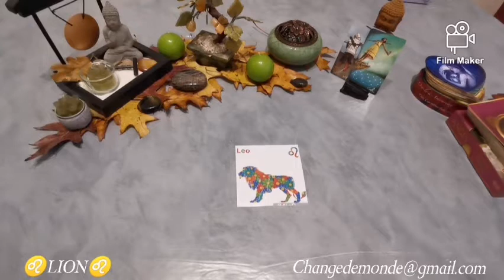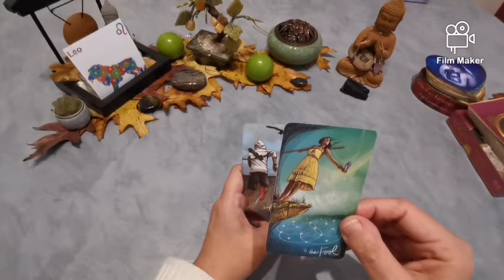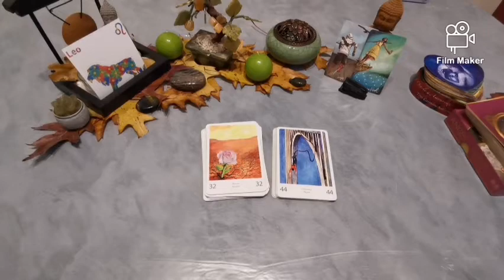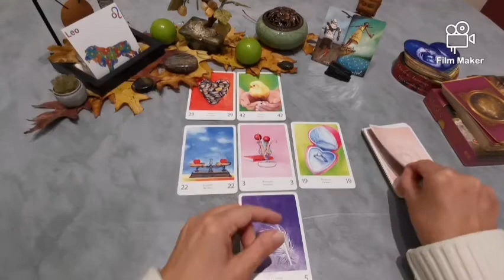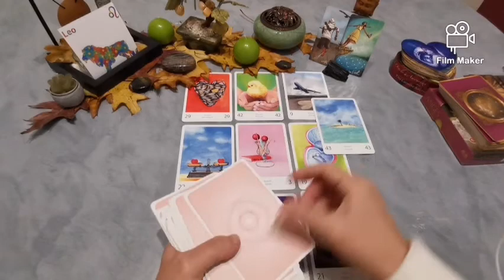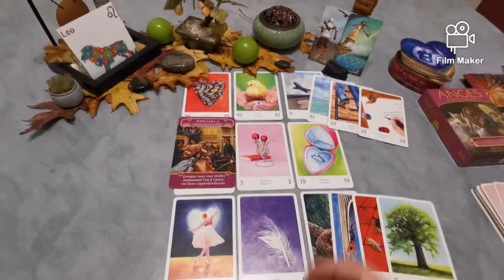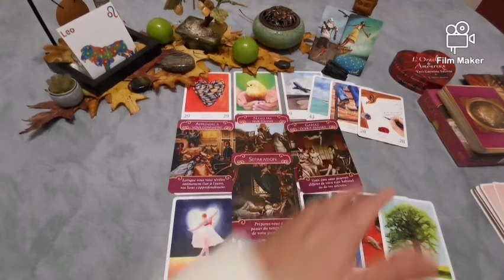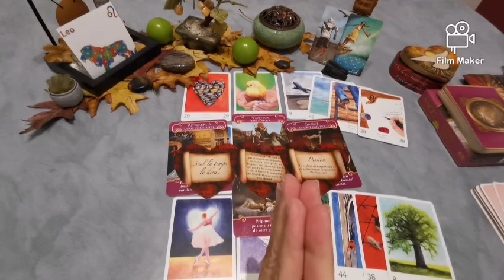♌LION♌ Décembre 2020 côté 💞 : Nouveaux projets? On cherche un équilibre.